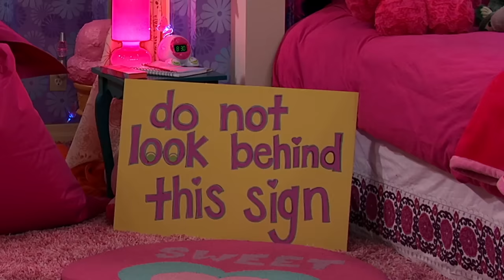Sam & Cat | Revenge of the Brit Brats | Nickelodeon UK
The brits, are back! Gwen and Ruby return, and they have a few tricks up their sleeve that they hope will drive a wedge between Sam and Cat.